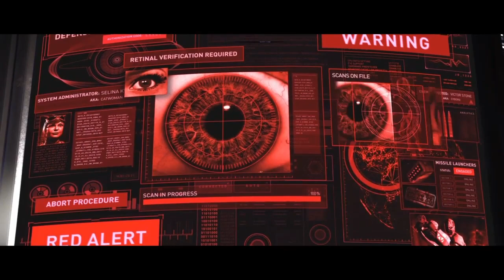Capitulo 3 | INJUSTICE 2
SHAREfactory™